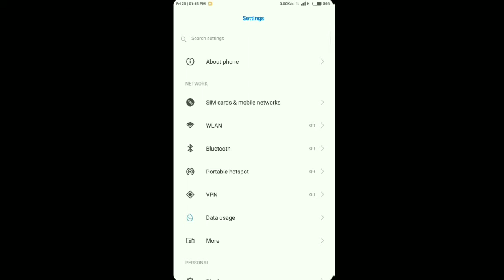Cara Melihat Mac Address Wifi Xiaomi Redmi Note 4 MIUI 9.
Cocok untuk mendaftarkan Smartphone Android di Jaringan Internet/Router dengan mode EnableMac Filter.